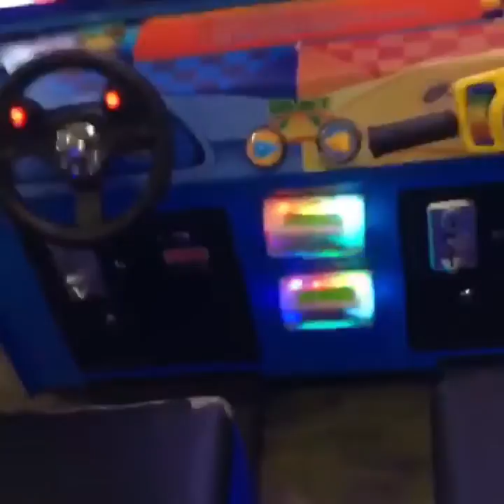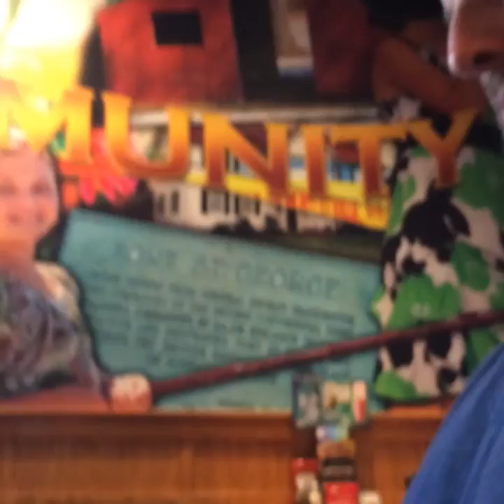Vlog #42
I finally found my phone and I’m back on YouTube